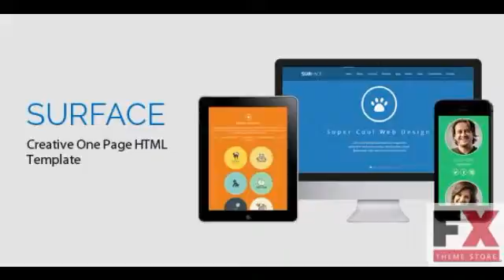Preview SURFACE - Creative One Page HTML Template TForest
Preview and Download New Fxtheme 2507CodeTheme SURFACE is a fully responsive one-page HTML template or Creative Page html template is easily usable with any device Desktop tablet m
  Created

      , Columns
            4+

      , Compatible Browsers
            IE9,
            IE10,
            IE11,
            Firefox,
            Safari,
            Opera,
            Chrome